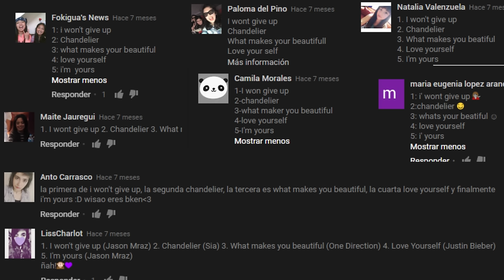Adivina la Canción!! ¿Lo lograrás?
Los quiero =)